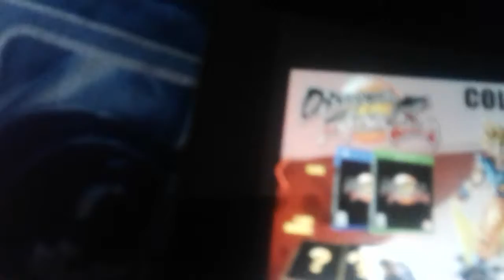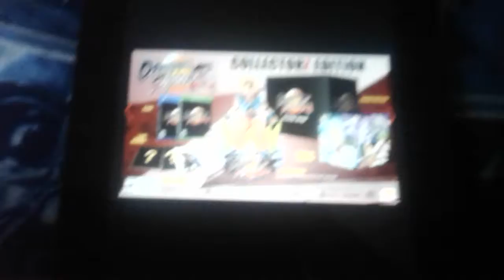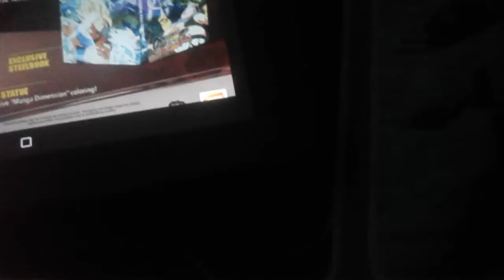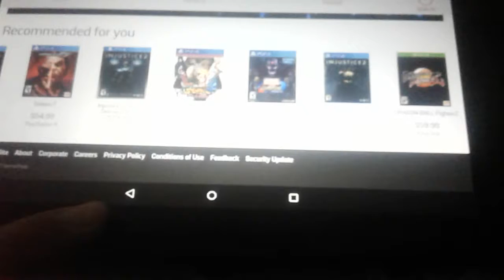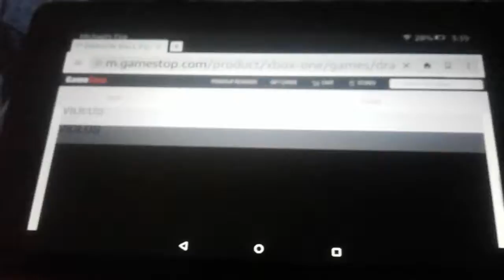DRAGON BALL FIGHTER Z STANDARD AND COLLECTORS PRE ORDER MONTAGE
The New Dragon Ball Z 2D Fighting Game Is Coming To Playstation 4 Xbox One & The PC RELEASING In February 2018